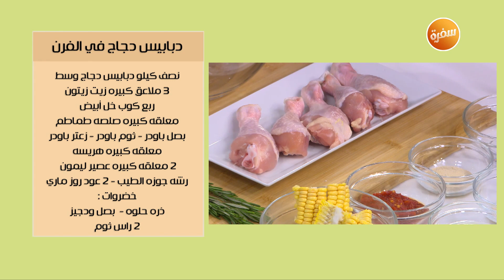دبابيس دجاج في الفرن - ميني بان كيك لايت محشي فراولة | بالهنا والشفا | حلقة كاملة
طريقة عمل دبابيس دجاج في الفرن - ميني بان كيك لايت محشي فراولة  مع الشيف ساندرا مكاري في بالهنا و الشفا | 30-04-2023